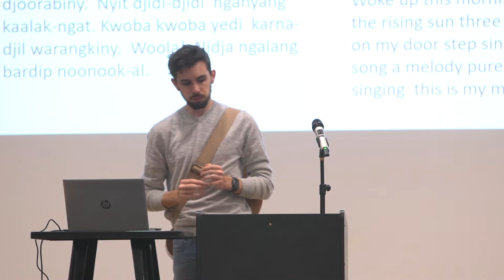Kobi Morrison, Social Inclusion Forum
7th August 2019
Bendat Community Centre, Wembley WA